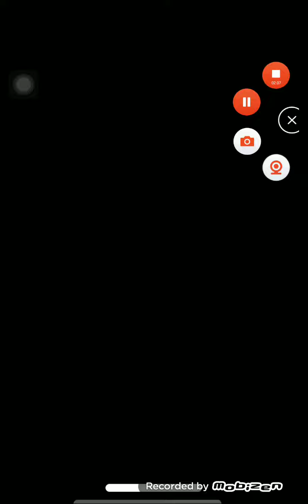Cookie Cats Pop Level 475-478